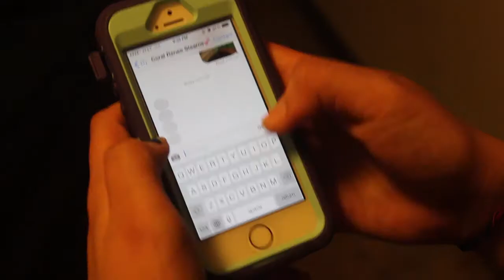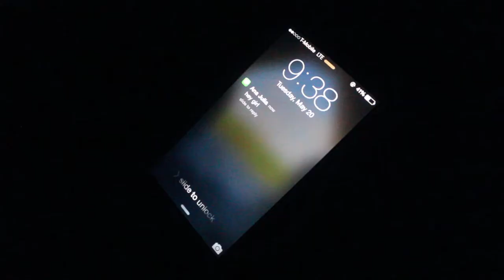Confucius Talk Show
Cailee, Ana Julia, & Nathan
Mr.Cass 7th Period